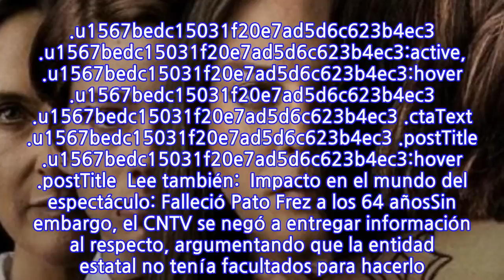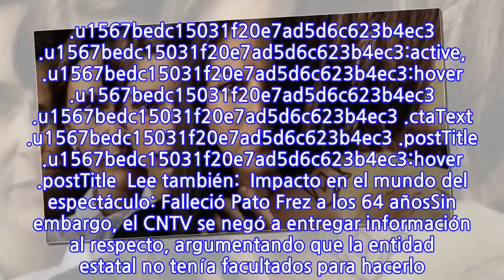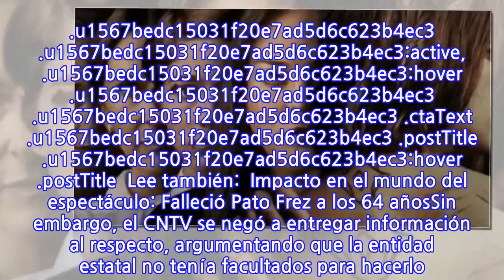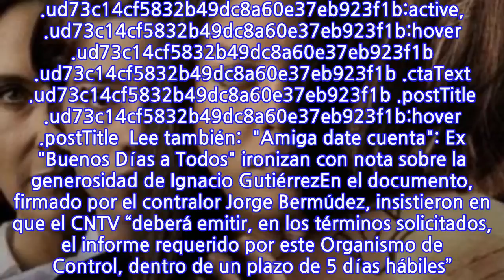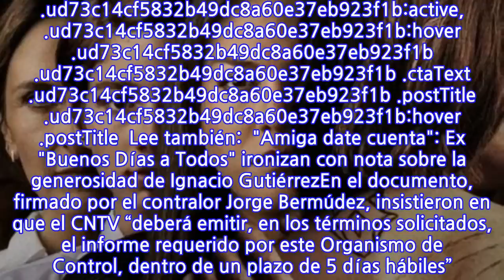Contraloría solicita informe al CNTV luego que Amazon Prime emiti...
INFORMATION
• Source: fotech